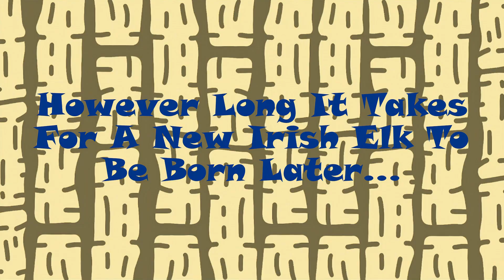How Would Ice Age Animals Survive Today?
Explore the fascinating world of Ice Age animals like woolly mammoths, saber-toothed tigers, and giant sloths, and discover the latest scientific advancements that could bring them back to life. From genetic engineering to species revival, we'll delve into the possibilities and implications of de-extinction technology. Join us on a journey through time and uncover the secrets of the ancient past that could shape the future of our planet.

Chapters:
0:00 Intro
0:20 - Woolly Rhinoceros
1:23 - Short-Faced Bear
2:21- Megalania
3:15- Ground Sloth
4:08 - American Mastodon
4:56- Glyptodon
5:49 - Woolly Mammoth
6:48 - Saber-Toothed Cat
7:42- Irish Elk
8:53- Dire Wolf
10:13 Outro